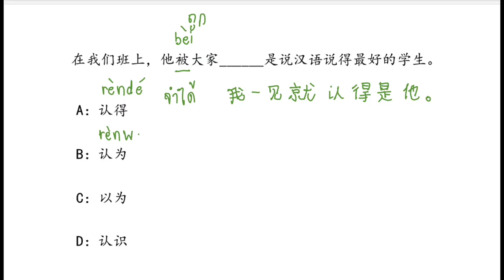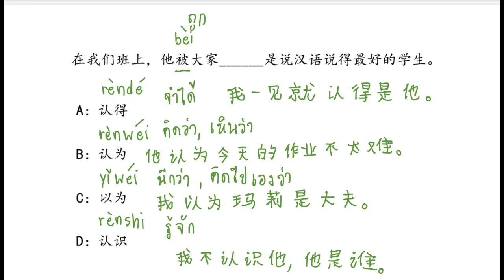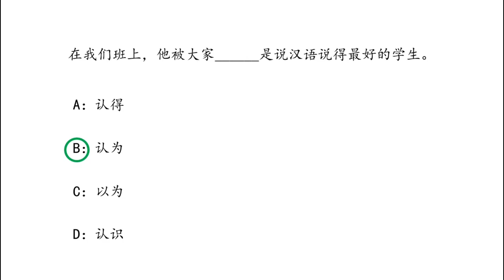PAT 7 4 ep 24 | Chinese MaLi